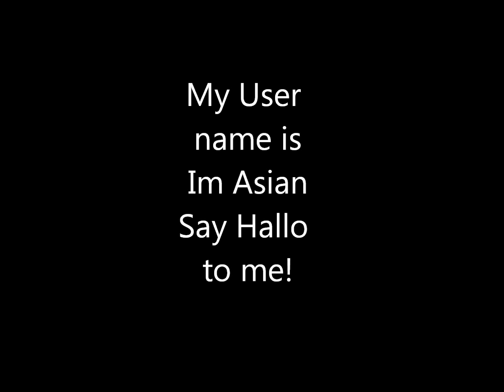Hallo! (Share!)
(READ!)
Sub/Like/Comment/Fav/Share!

Lots of love!
Luke and Allen